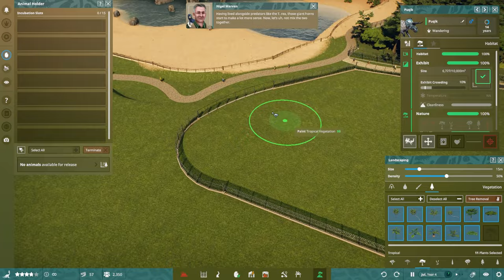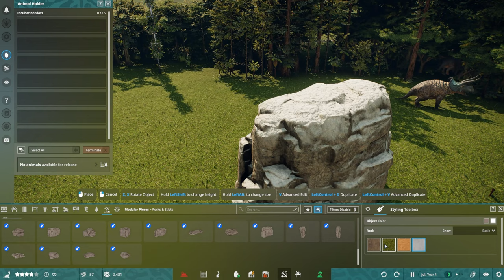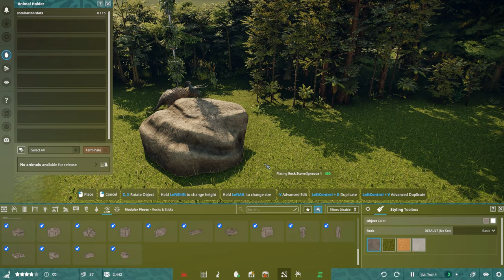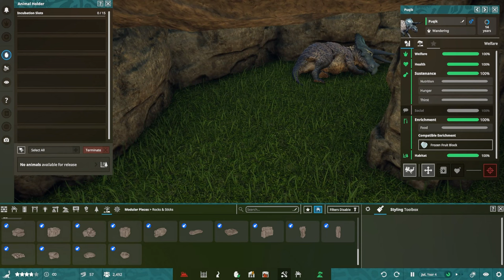Triceratops | Prehistoric Kingdom | Ep. 15